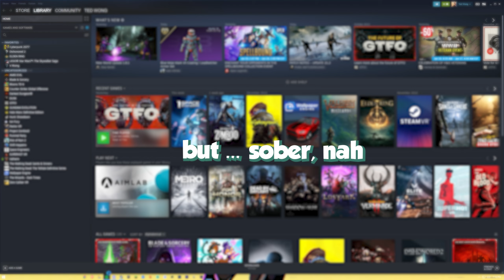The Struggle of Being Bad at Tarkov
More clips from the latest of Tarkov just finished cooking in the oven

00:00 Wendigo Bussy
02:44 Crackhouse abandonment issues
3:23 Nippas
03:38 Motivational pictures for the boys
05:16 Smooth gets extract camped
06:40 Junkyard Duel
08:25 Lighthouse landmines
09:11 NFTs and SFM
10:49 Reserve GPU
11:32 ADHD team leader
11:47 Gunsmith part 1